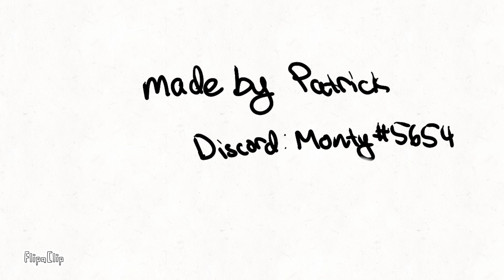the fisherman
i spent too long on this
pls lik and sub